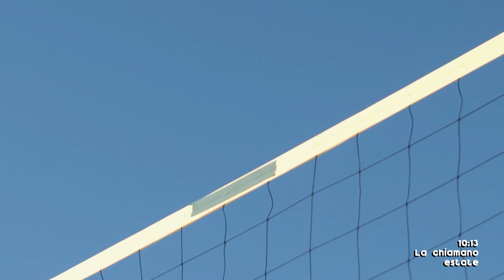LA CHIAMANO ESTATE- LUCA GALLONI (VICESINDACO TREVIGNANO ROMANO E ASS. AL TURISMO)